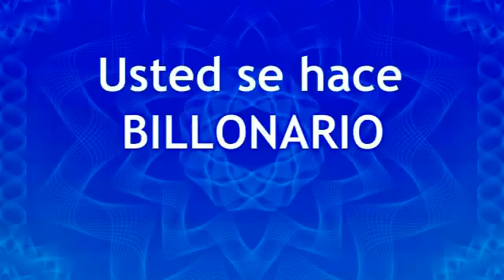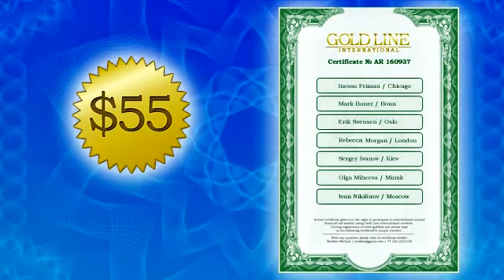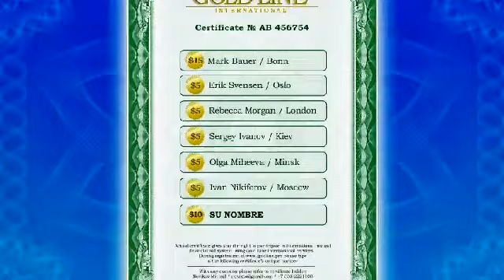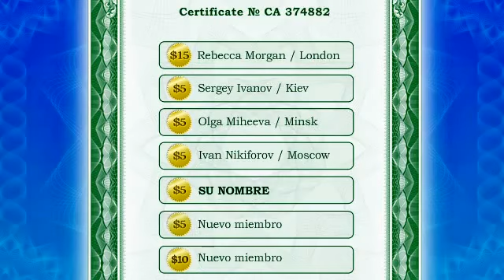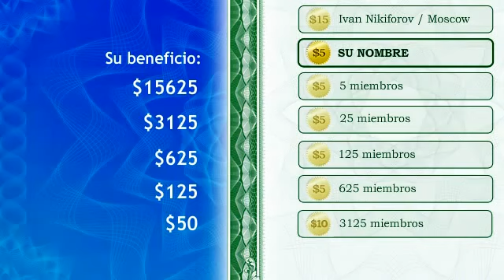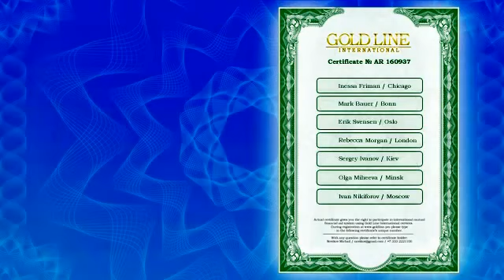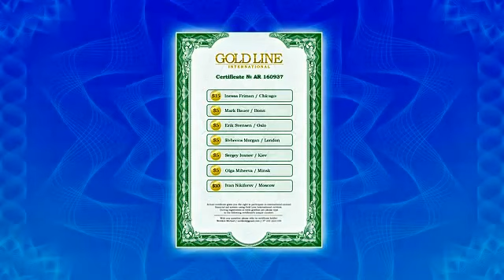Gold Line Internacional Para Hispanos Unete Al Mejor Sistema Financiero Internacional de Ayuda Mutua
Gold Line Internacional es un sistema internacional unido a la ayuda financiera recíproca que fue diseñado para atraer a millones de personas de todo el mundo juntos y que les proporcione apoyo financiero en curso el uno al otro.

Gold Line es un sistema independiente automatizado sin intervención humana en la contabilidad y el control de las transacciones financieras. El sistema realiza en tiempo real de la cuenta de los derechos de cada miembro a la ayuda financiera, y las cantidades se abonarán en las cuentas del miembro con un banco o un sistema de pago inmediato, que ofrece 100% la garantía de que usted conseguira lo que se debe de acuerdo con la reglas.

Los miembros pueden ver sus estadísticas y administrar su cuenta personal 24 horas al día, 365 días al año. Los beneficios que su membresía en el sistema le dará no son de una sola vez, sino regular y va a seguir creciendo.

Comunicate conmigo a traves de Skype: serexito

GoldLine ahora con disponibilidad en: España, Puerto Rico, Mexico, Venezuela, Colombia, Argentina, Urugay, Costa Rica, Chile, Ecuador, Bolivia, Panamá, Perú.